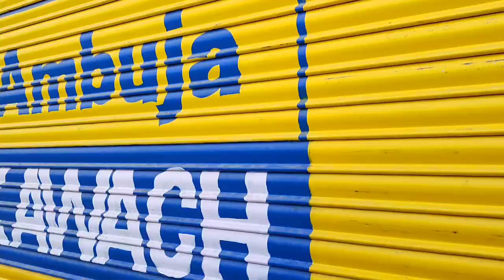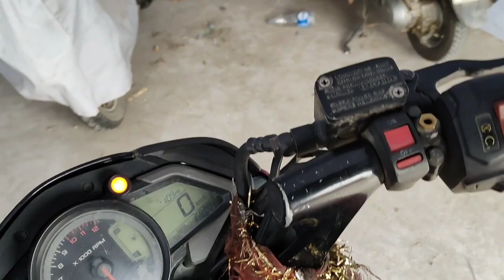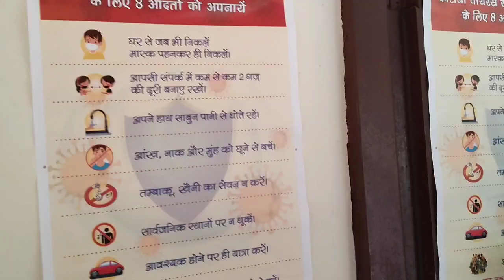PAPA KI 2nd DOSE OF COVID VACCINATION DONE ! SOURAVJOSHIVLOGS HARSHBENIWAL VLOG 21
shop near hukka club Almora market
fashion jent parlor

I hope apko video pasand aii hogii so

love from almora
rakshu v-logs

support karo bhaiya ko❤️

shoot by realme8pro